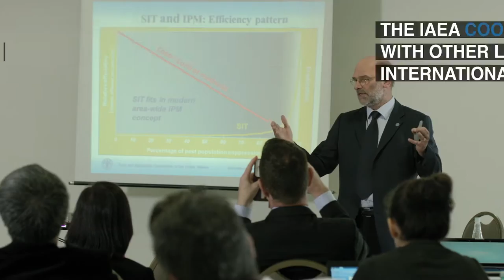Nuclear Science for SDGs: Partnerships For The Goals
Science and technology are crucial for development. Nuclear science plays a significant role in the achievement of many of the Sustainable Development Goals (SDGs), especially in the fields of health, hunger, energy and the environment.

By transferring technology and expertise, the IAEA helps countries address everyday challenges with the help of nuclear science.

The 2016 IAEA Scientific Forum highlights the contribution of nuclear technology to the SDGs.More information can be found

Producer: Svetlomir Slavchev and Alexandra-Anna Panic